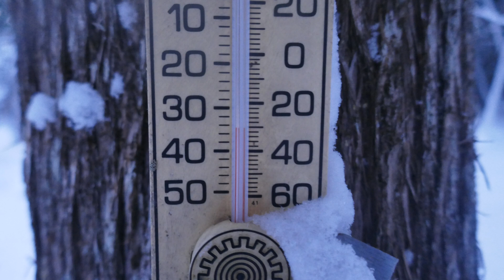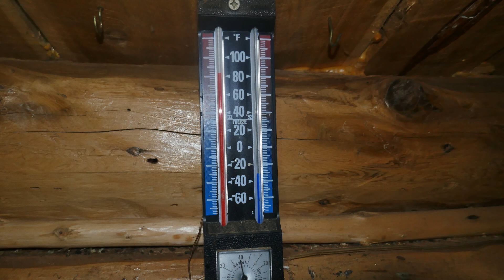THIRTY BELOW!!AGAIN Martin's Old Off Grid Log Cabin#174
Deep snow and cold temps but the cabin was nice and cozy.